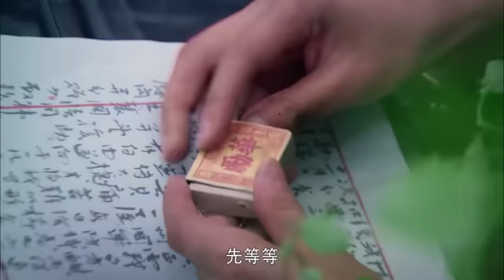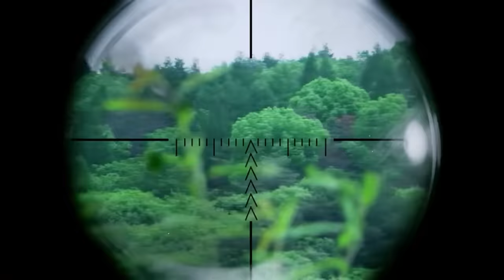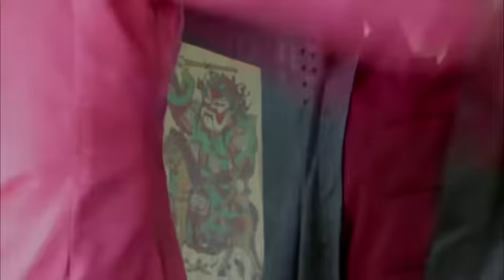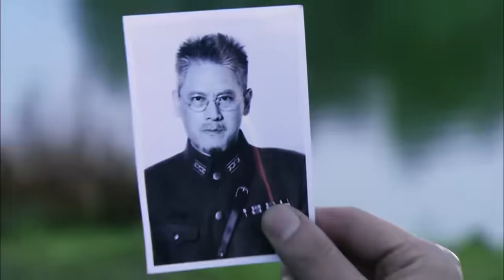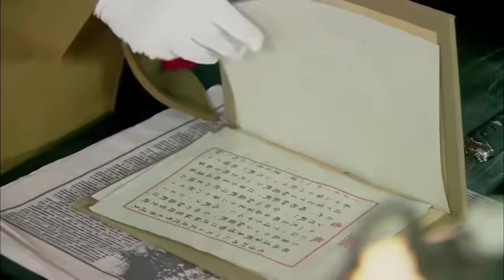【抗日電影】神槍手帶狙殺日軍，數百日本兵被殲滅，首長成功逃離包圍圈 ！ 抗日丨KungFu